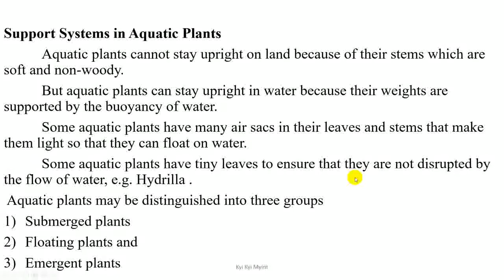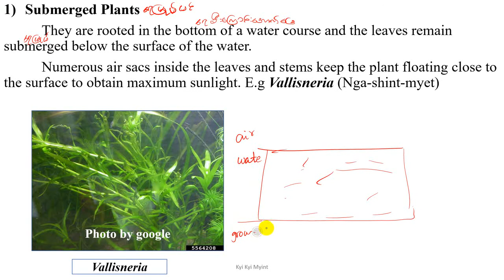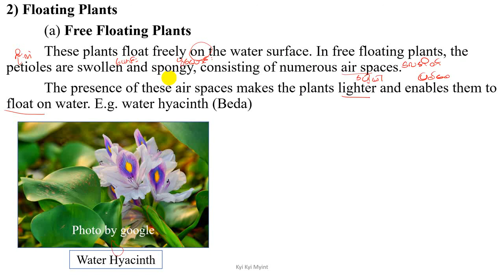Grade 10 Chapter 3 Submergent/Trailing & Emergent Plants